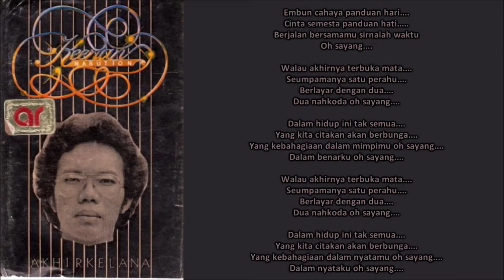KEENAN NASUTION - NYATA (Cipt. Keenan N./Rudi P.) (1980)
Setelah malang-melintang bersama Guruh Gipsy lalu berkarir solo dan melahirkan hits legendarisnya, Zamrud Khatulistiwa dan Nuansa Bening, tentu saja hal tersebut membuat Keenan kembali merilis album-albumnya yang masih bersama sosok yang sama seperti pada album perdananya. Bersama Rudi Pekerti dan Harry Sabar, ia merilis album ketiganya, Akhir Kelana. Album ketiganya masih disambut hangat walau tak segemilang album pertamanya, namun album ini berhasil melejitkan hits, Nyata yang diciptakan oleh Keenan dan Rudi.